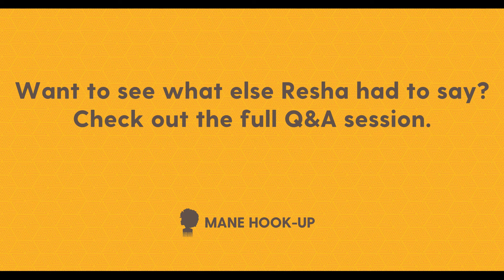Easy Ways To Protect Your Hair From Damage | Natural Hair Loving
We think it's fair to say that healthy hair is at the top of everyone's agenda. So, finding quick and easy ways to protect your hair from unnecessary damage will equip you for your day to day hair management.

Resha, Founder of Natural Hair Loving, has some quick and easy tips to keep your natural hair in shape. Let us know what you think by commenting below!

A big thank you to Resha for sharing her knowledge with us! Make sure you check out Natural Hair Loving

Natural Hair Loving is a digital platform created to serve the unrepresented naturals and to uplift our community. The share styles, tips and promote black-owned brands.